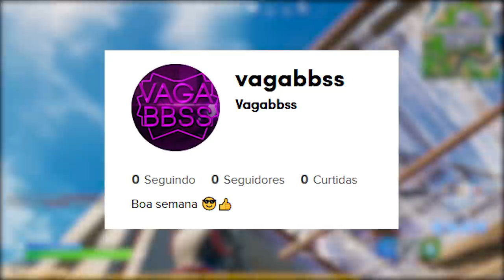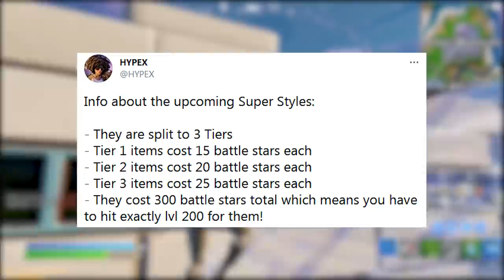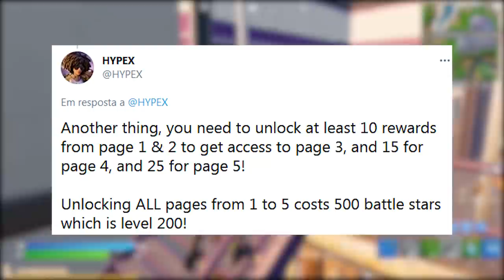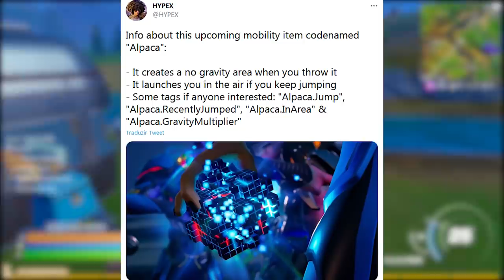FORTNITE - ESTILOS RAROS DOURADOS, TIKTOK e MAPA GRAVIDADE ZERO?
Fala gurizada, nesse vídeo comento sobre super estilos dourados temporada 7 Fortnite, mudança mapa centro, novo tiktok e mais. Espero que gostem :)

Programa para editar: Adobe Premiere